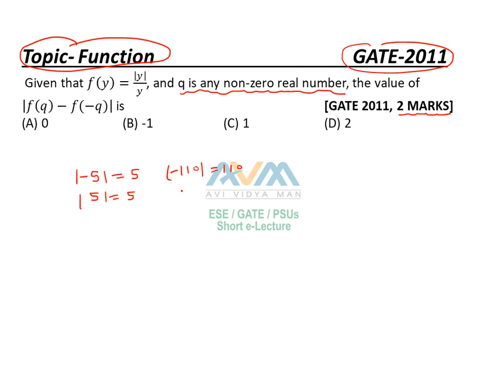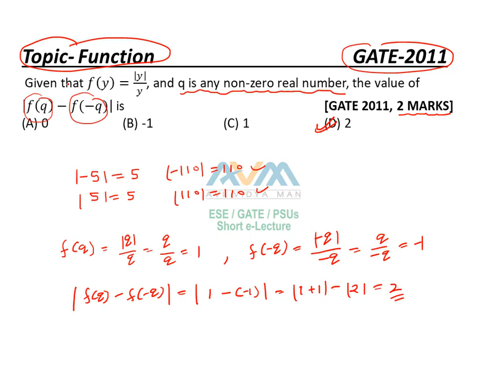Aptitude for GATE(Day-22) | Previous year solved Questions(Function) | EC | EE | IN | ME | CS | CE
This channel is free. We are dealing in Technical as well non-technical related to GATE/ESE/PSUs. Also helpful for all engineering government exams including DMRC/NMRC/SAIL/Coal India Limited/UPPCL/UPRVUNL/Mahatransco/IBPS-Specialist Officer, SBI-Specialist Officer, SSC-JE/SSC CGL Exams/ SSC CHSL / NDA /State PSC etc.
Like our facebook page for pdf material